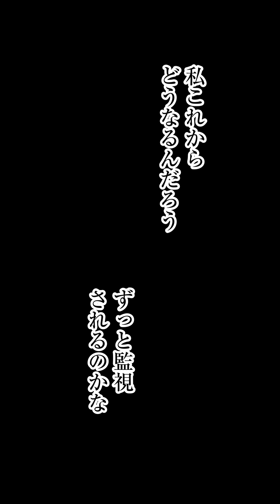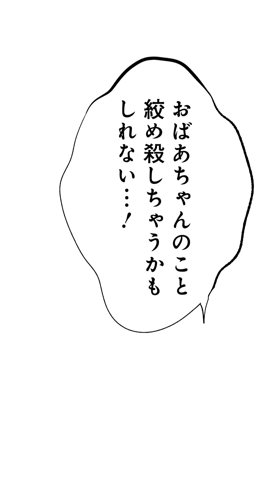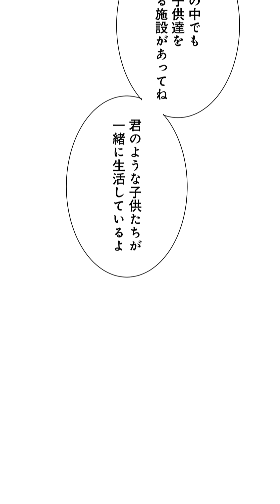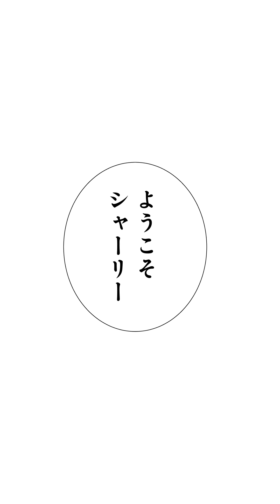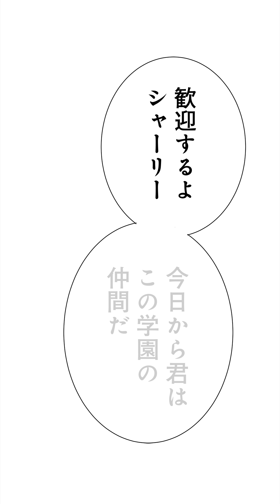【シャーリー#4】暴走して周囲を破壊してしまう少女。拘束されて…(CV:近藤玲奈 小野大輔 他)【漫画】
普通の「人間」として暮らしていた15歳の少女・シャーリーだが、ある日、髪の毛に不思議な変化が現れて…？
私の心と体が進化していく――少女たちのヒーロー成長ストーリー。

『シャーリー　私を守る君を、守りたいから。』

【各種コミックサイトで無料配信中！】
■無料配信中のコミックストア
･サイコミ
･Renta!

■キャスト
近藤 玲奈（シャーリー）
小野 大輔（グレイドラゴン）

國府 咲月（シャーリーの祖母）
川上 晃二（医者）

‹音響監督›
工藤 美樹

ほろばいさ子
『ヴァニラエンダーマン』

【MASKMENとは】
シナリオライター、漫画家、イラストレーターなど、様々なクリエイターが参加し、
ひとつの世界観の中で、「MASKMEN」と呼ばれるヒーローたちの戦いを描く、
シェアードワールド・コミック・プロジェクトです。

MASKMEN協会の新人広報･エリーズがMASKMENの最新情報を発信中!!!
最新話のおしらせをどこよりも速くお届けします!!!
エリーズやクリエイターの何気ないつぶやきにも注目です!